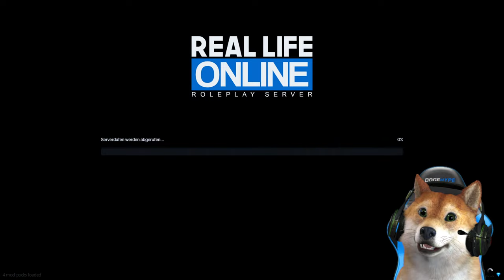HEUTE GEHT'S UM AUTOS! | GTA 5 Real Life Online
Wir sind bei der ersten Auktion dabei auf dem GTA 5 Real Life Online Roleplay Server.